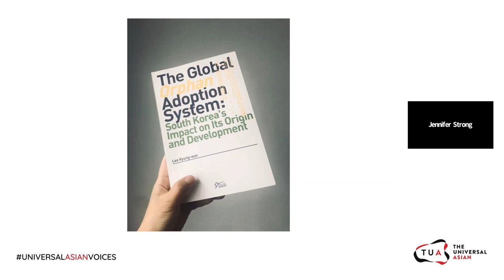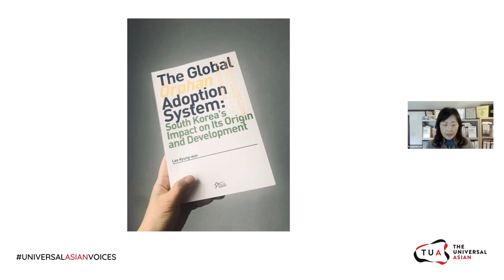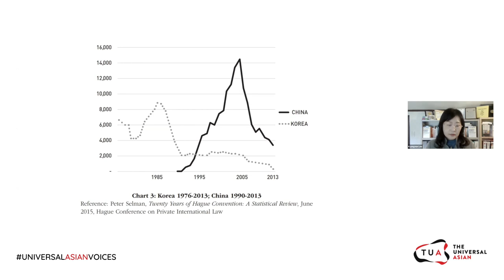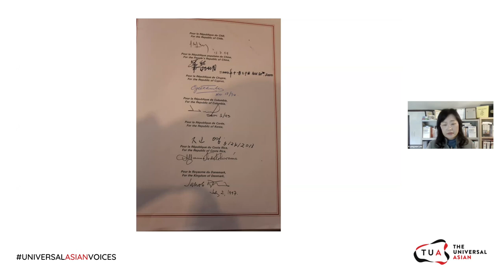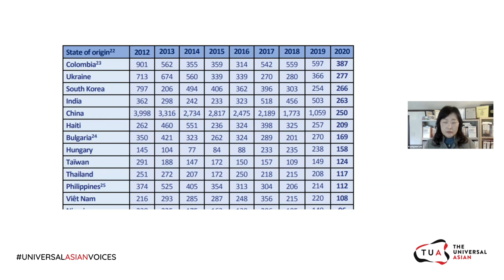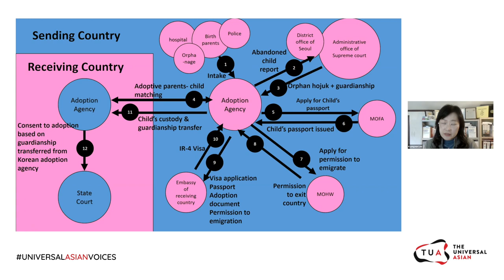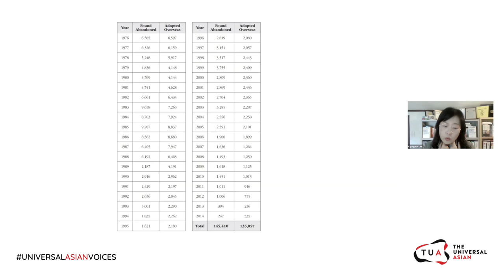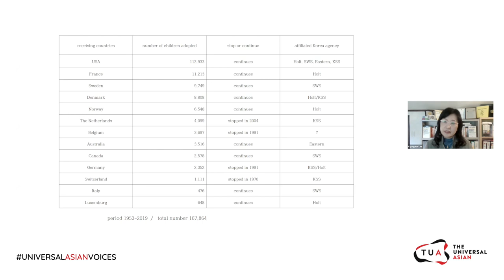UniversalAsianVoices: A Book Talk with Dr. Kyung-eun Lee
In this book talk, Dr. Kyung-eun Lee will address three points:
1. Why countries, like South Korea, are not stopping their adoption practices.
2. What are the myths on various levels within a country that serve to build a systemic adoption practice.
3. How a focus on international human rights law and legal orders surrounding adoptees has gained attention/interest.